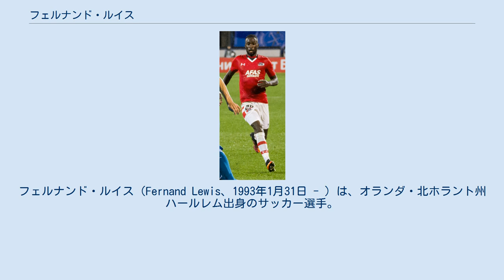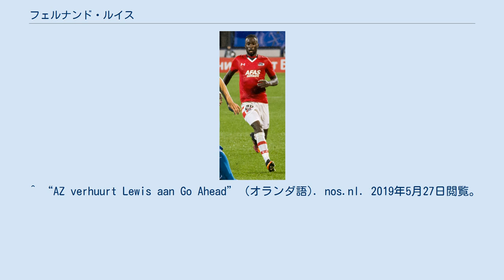フェルナンド・ルイス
ゴー・アヘッド・イーグルスの選手
フェルナンド・ルイス（Fernand Lewis、1993年1月31日 - ）は、オランダ・北ホラント州ハールレム出身のサッカー選手。
エールディヴィジ・ヴィレムII所属。
 2008年、15歳の時、今まで所属していたアヤックス・アムステルダムの下部組織から今後の成長には期待できないと言われ、契約解除された。
それと同時に、地元のクラブであるHFCハールレムの下部組織に入団した。
 1年後の2009年に、AZアルクマールの下部組織に加入した。
2011年10月20日、UEFAヨーロッパリーグのグループステージFKアウストリア・ウィーン戦で、後半69分、ロイ・ベーレンスの負傷によりピッチに入りトップチーム初出場を飾った。
なお、この試合で相手選手のオウンゴールを誘発するアシストを決めている。
 2014年8月8日、出場機会を求め、当時オランダ2部のゴー・アヘッド・イーグルスに翌年1月までの期限付き移籍をした。
復帰後の1月24日に、再度シーズン終了までFCドルトレヒトにレンタルされた。
 2017年5月9日、AZとの契約満了で国内のヴィレムIIへと移籍した。
^ “AZ Alkmaar - Austria Vienna, Oct 20, 2011 - Europa League - Match sheet” (英語). 2019年5月27日閲覧。
 ^ “AZ verhuurt Lewis aan Go Ahead” (オランダ語). nos.nl. 2019年5月27日閲覧。
 ^ “FERNANDO LEWIS TEKENT VOOR DRIE SEIZOENEN” (オランダ語). WillemII. 2019年5月27日閲覧。